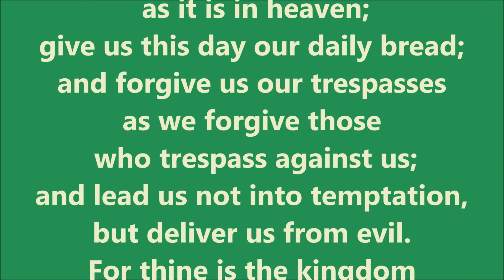August 30, 2020 | Prayer of the Church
Pastor Anderson lifts up the Prayer of the Church for the week of the Thirteenth Sunday after Pentecost. Lord, hear our prayer for Jesus' sake. Amen.